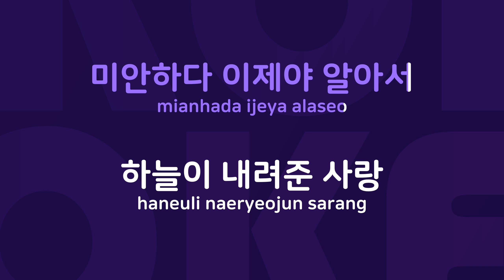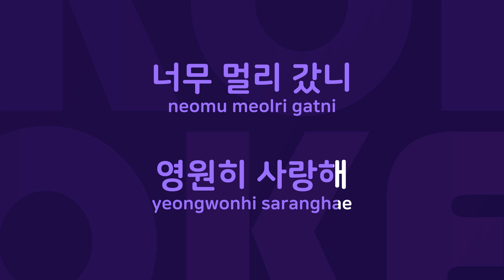회상 : Originally Performed By 테이 Karaoke Verison